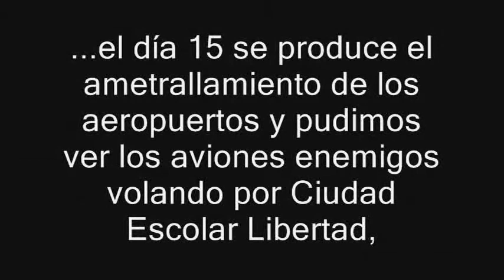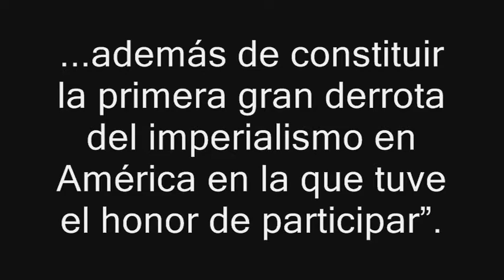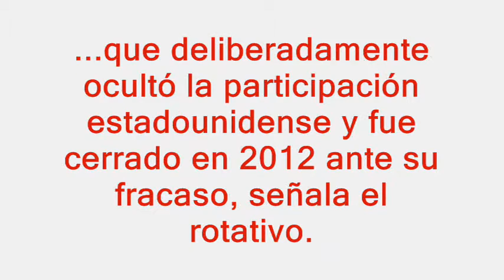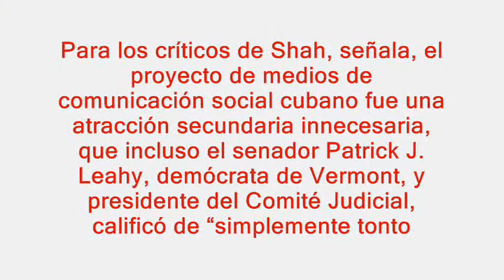Aniversario 53 de Playa Girón, Primera derrota del Imperialismo Yanqui en América Latina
Aniversario 53 de PlayaA Girón, Primera derrota del Imperialismo Yanqui en América Latina.